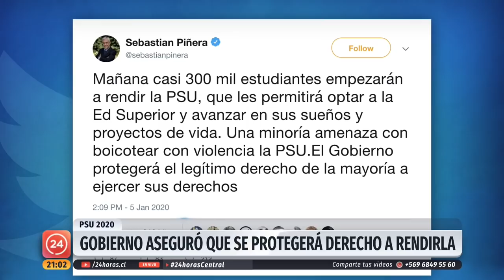PSU 2020: Cruch confirmó plan de contingencia en caso de inconvenientes en rendición de pruebas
Este lunes y martes, más de 297 mil personas rendirán finalmente la Prueba de Selección Universitaria, un proceso que fue postergado dos veces y que ha recibido llamados de boicot por parte de estudiantes secundarios. Este domingo, dos liceos de Copiapó que serían locales de rendición amanecieron tomados, sin embargo, las autoridades ya anunciaron su reemplazo y aseguraron que hay planes de contingencia en el caso de nuevos inconvenientes.